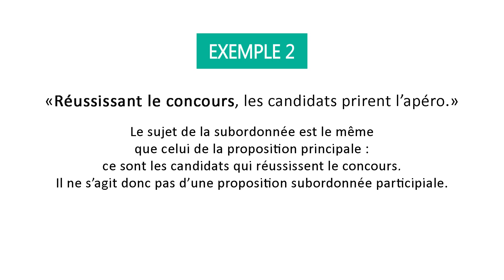RECONNAÎTRE UNE PARTICIPIALE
⊳ Les règles d'orthographe et de grammaire ainsi que les listes d'exceptions exposées dans mes vidéos sont tirées des travaux de Grevisse (THE référence)

⊳ Les astuces et moyens mnémotechniques présentés sont ceux que j'ai utilisés ou imaginés lorsque j'ai passé les concours.

Tu y retrouveras du vocabulaire ainsi que des astuces et des informations concernant les concours et l'orthophonie en général.